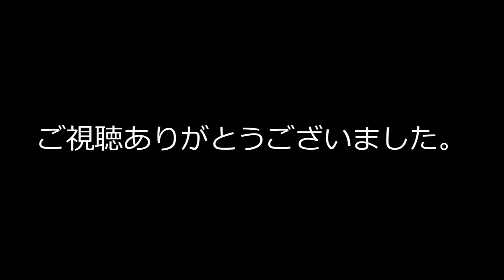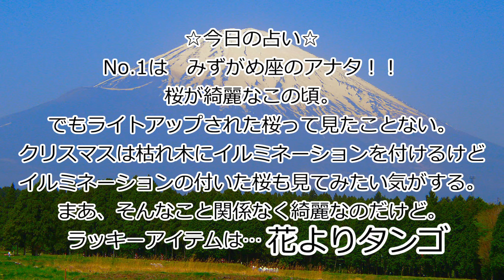4月5日【 「笑っていいとも」がギネスブックに認定された日 】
すごいよタモさん。